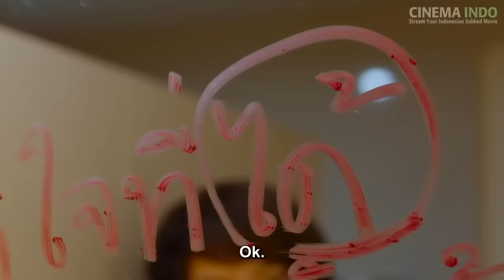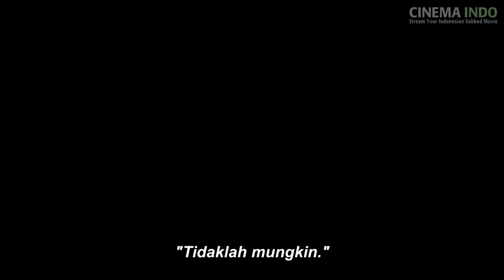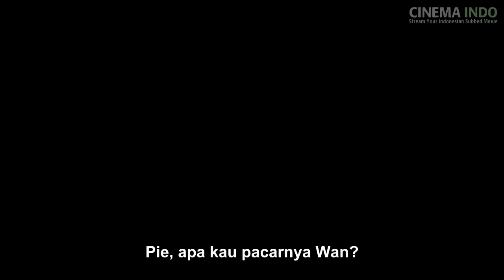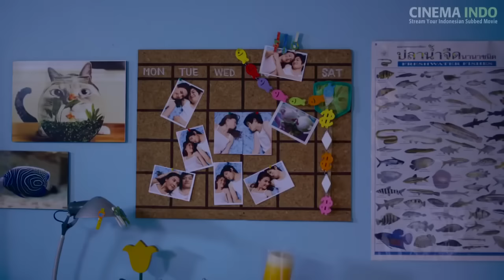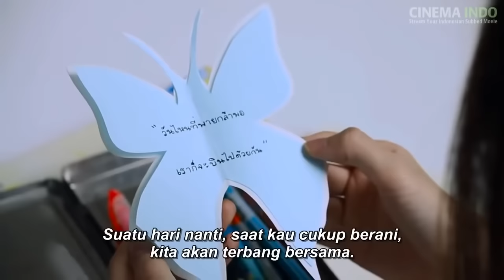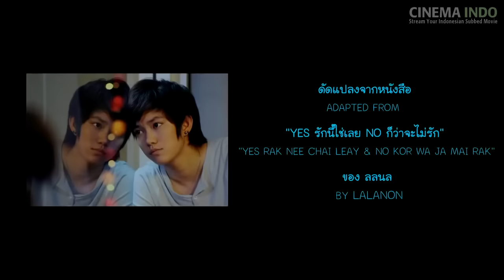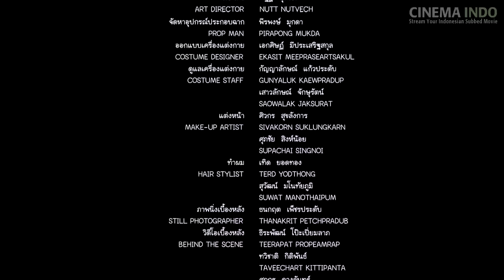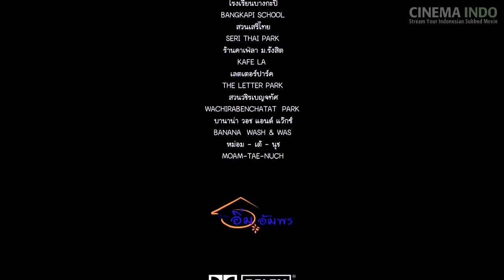Yes or No [SUB INDO]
Dari permulaan yang konyol, akhirnya timbul banyak peristiwa yang membuat keduanya saling bisa memahami, tepatnya sih, membuat Pai bisa mengerti, seperti apakah Kim sebenarnya. Namun karena sifat Kim yang memang pada dasarnya penyayang (malah ternyata si Kim ini blak-blakan soal orientasi seksualnya yang Lesbian), maka tak susah baginya untuk mendapat respon dari semua teman-temannya. tersebutlah ada salah satu teman Pai yang naksir sama Kim. cewek yang satu itu langsung tegoda-gila dengan ke-wise-an Kim. dan terjadilah, Kim menjadi pujaan. dan ha ha haaa….

Well cerita di film ini sebenarnya gak begitu bagus. dari awal, gw sudah gak begitu mak-klik dengan akting si pemeran Pai. Sangat-sangat kurang lepas. berbeda dengan lawan mainnya yang memerankan Kim. sangat begitu Natural. Memang sih, usut punya usut, si pemeran Kim, Supanart (Tina) Jittaleela disini memang dikabarkan seorang Butchy asli. Jadi gak heran juga sih, kalo aktingnya bisa pas dan tampak tidak dibuat-buat.

malah ada penampilan salah satu figuran yang sebenarnya Annoying tapi memorable… gw gak tau siapa namanya yang jelas, ada karakter cewek Nerd. Spooky gloomy angker gitu. Gak banyak omong tapi sudah menyiratkan banyak omongan di wajahnya. secara, wajahnya juga khas thailand banget.
Judul : The King's Woman
Country : Thailand
Genre : Comedy, Romance
Actors : Arisara Thongborisut, Inthira Yeunyong, Maneerat Wongsjirasakdi, Phuttipong Promasakha Na Sakolnakorn, Soranut Yupanun, Supanart Jittaleela, Sushar Manaying
Directors : Saratswadee Wongsomphet
Semoga terhibur dengan apa yang kami sajikan disetiap videonya